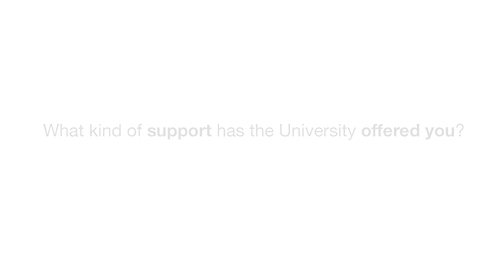Advantages of our bilingual degree in Veterinary Medicine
Swedish student Therese shares with us her experience in our Faculty of Veterinary Medicine, where she is pursuing a bilingual degree in English and Spanish.